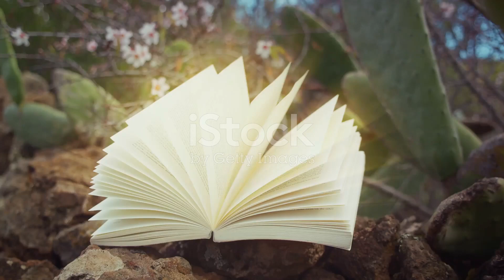short story for kids||animation bedtime story